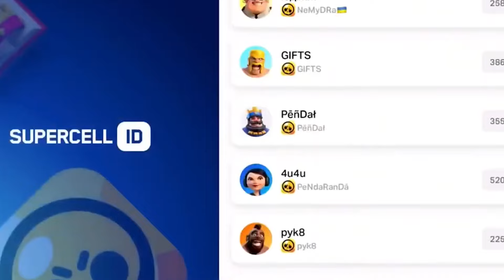FINALLY!!! MECHA-TICK GHIDORAH!!!🔥 LEGENDARY!!10,000 TROPY ROAD! 14 NEW BRAWLERS BRAWL STARS UPDATE!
video is recorded and edited by ME VALENOK